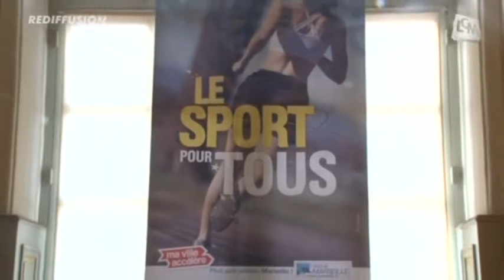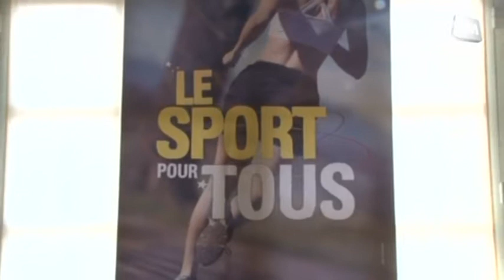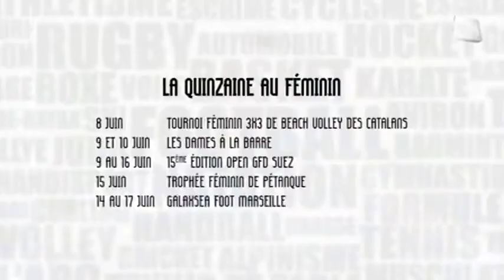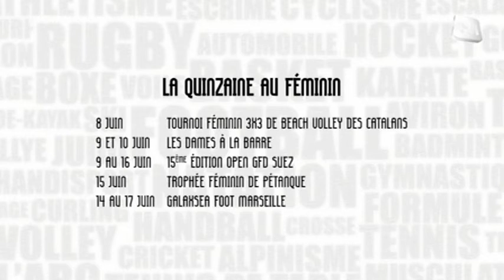LCM Sports du 05/06/2012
Sites webs/blogs, copiez cette vidéo avec le bouton "Intégrer" !